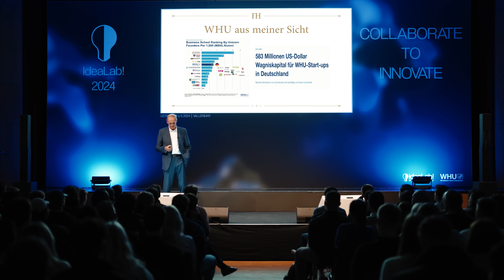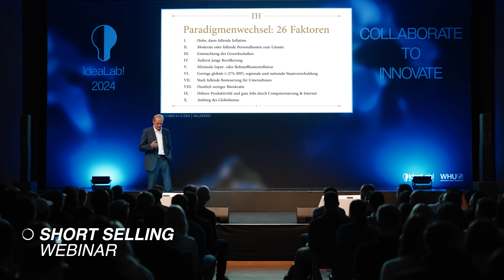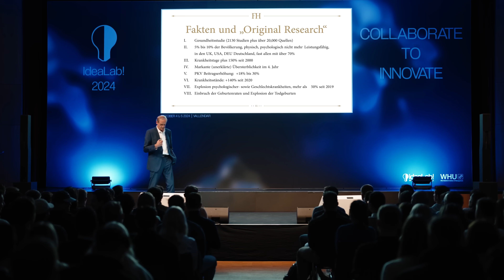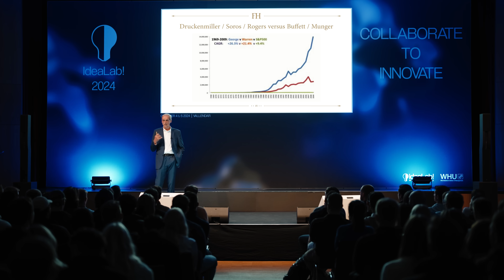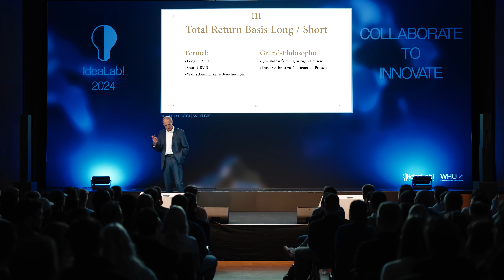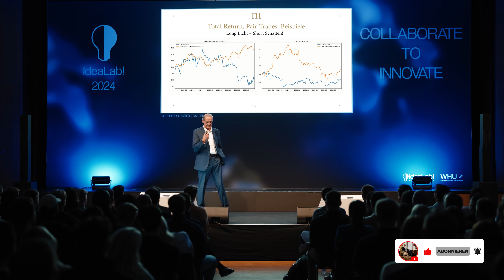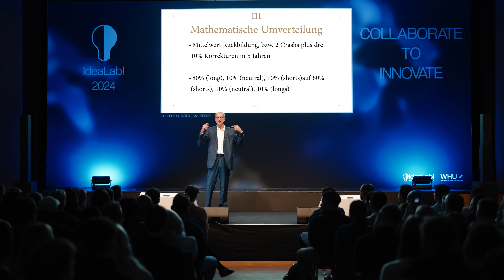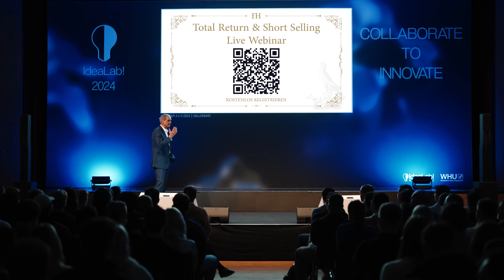Chancen für Unternehmer - WHU Founders Conference 2024 Florian Homm!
Hidden Champions und Total Return

Datum: 20. Oktober - 19:30 Uhr
WHU – Otto Beisheim School of Management

Hallo liebe YouTube Freunde,

In meinem Vortrag an der WHU – Otto Beisheim School of Management teile ich fundierte Einblicke in die Welt der Finanzmärkte, Hedgefonds und des Unternehmertums. Dabei gehe ich detailliert auf die Dynamiken von Total Return-Strategien, die Herausforderungen des Short Sellings und die Bedeutung von Hidden Champions in der deutschen Wirtschaft ein. Ein besonderes Augenmerk lege ich auf die Frage, wie erfolgreiche Investitionsstrategien sowohl in Krisenzeiten als auch in Wachstumsphasen funktionieren.

Zudem teile ich persönliche Erfahrungen aus meiner Karriere und erkläre, wie Anreizsysteme im Finanzsektor gestaltet sind, um Manager zu außergewöhnlichen Ergebnissen zu motivieren. Als besonderes Highlight kündige ich ein kostenloses Webinar an, in dem ich tiefer in das Thema „Total Return“ und die damit verbundenen Chancen und Risiken an den globalen Finanzmärkten eintauche.

Die WHU – Otto Beisheim School of Management, eine der führenden Business Schools Europas, bietet mit ihren exzellenten akademischen Programmen und internationalen Verbindungen eine ideale Plattform für zukünftige Führungskräfte. Es war mir eine Ehre, im Rahmen der WHU Founders' Conference 2024 mein Wissen weiterzugeben und mit den Studierenden und Teilnehmern über die Zukunft der Finanzmärkte und des Unternehmertums zu diskutieren.

Bildet Euch wie immer Eure eigene Meinung.
Euer Florian.

00:00 - Einführung und Florian Homm
00:47 - Total Return und Short Selling
01:21 - Universitäten und Wagniskapital
02:22 - Einflussreicher Professor
03:31 - Persönliche Erfahrungen als Autor
04:40 - Hidden Champions und Investitionen
07:03 - Hedgefonds-Performance
07:36 - Ankündigung eines Webinars zu Top Return
08:06 - Paradigmenwechsel in der Finanzwelt
29:06 - Persönliche Reflexion und Abschluss